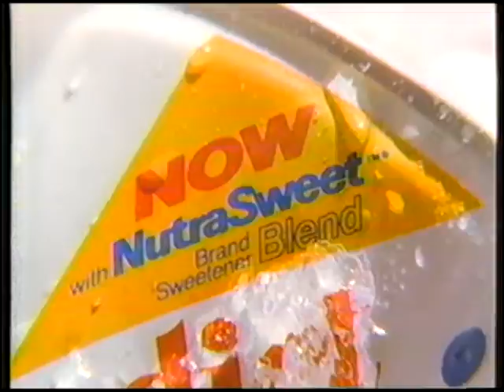1984 Pepsi Free Commercial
Notice Crystal Bernard who played in the NBC sitcom Wings from 1990-97.